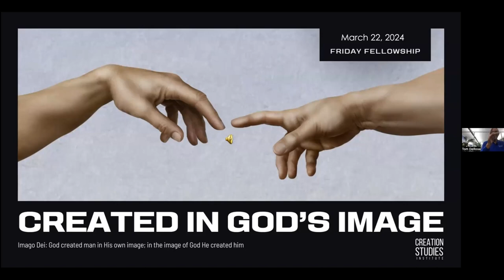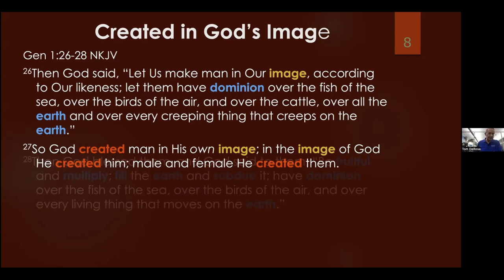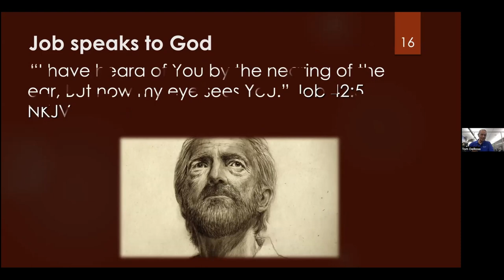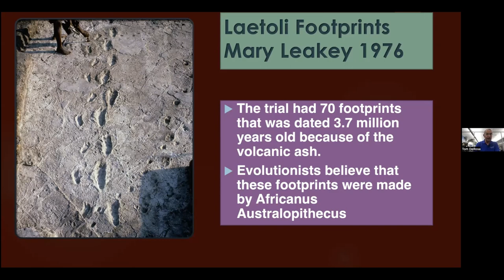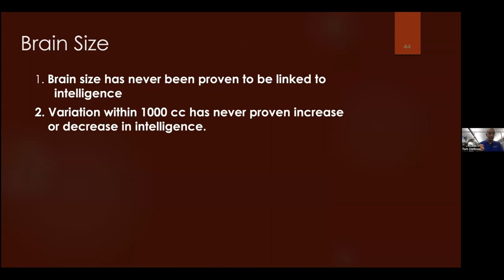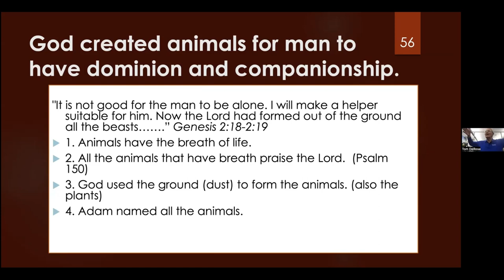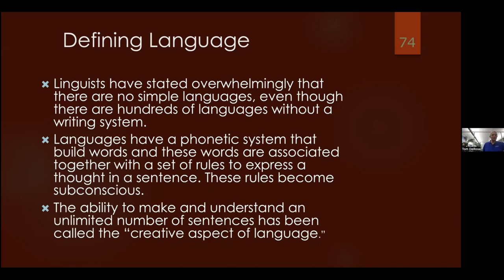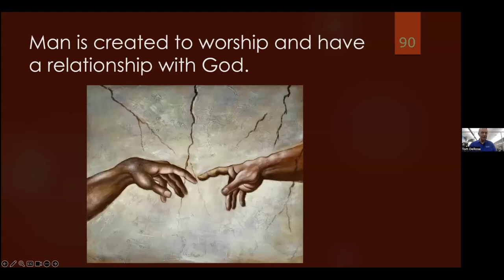Created in God’s Image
Created in God's Image: What Does It Mean?

Explore the meaning of being created "in God's image" and how we differ from animals. Discover your unique identity in Christ. Tom DeRosa, CSI, takes you on an inspiring journey!